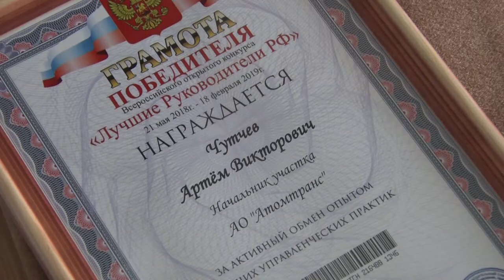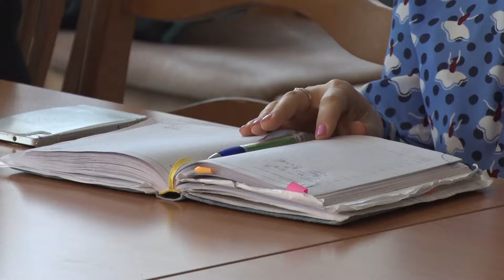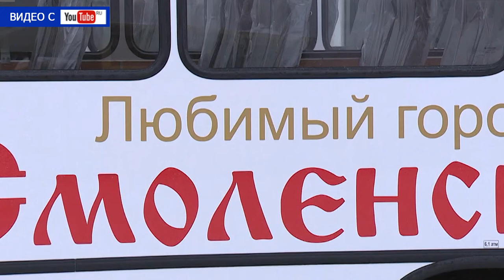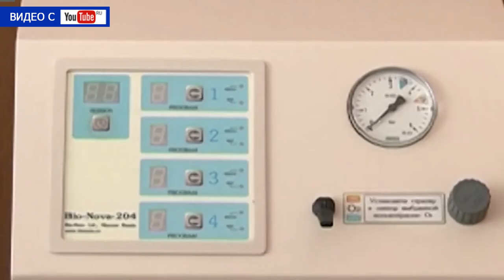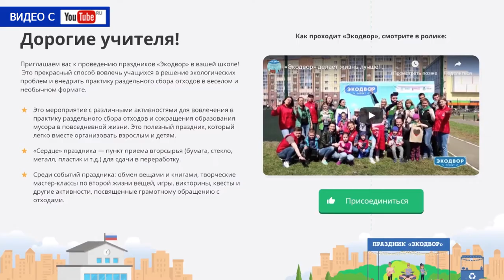Десна-ТВ: День за днем от 27.03.2019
В выпуске:
- в администрации обсудили текущую обстановку в городе;
- «В профессию – со школьной скамьи»: школьникам рассказали о медицинских профессиях;
- «Без дома не останутся»: очередная акция десногорских волонтеров;